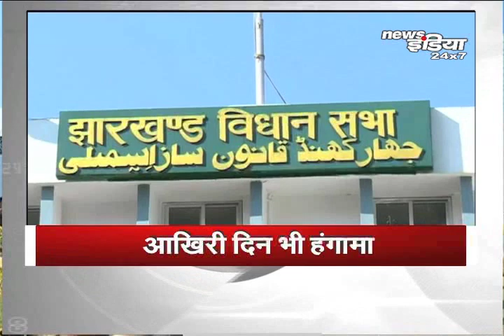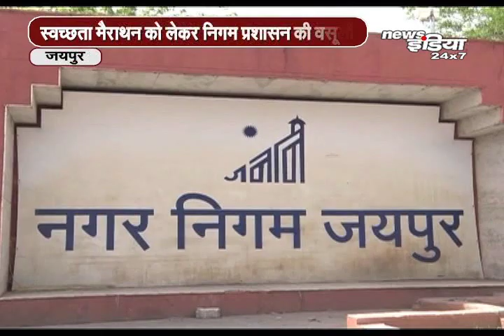बिहार-झारखंड-राजस्थान की खबरें |News of Bihar, Jharkhand and Rajasthan